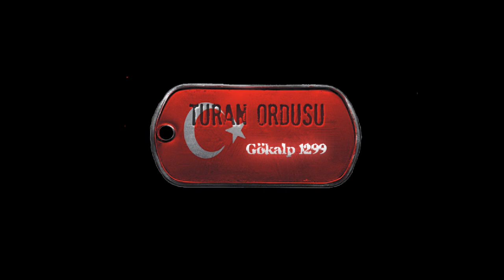Turan'Ordusu-SKILL Special Force 2